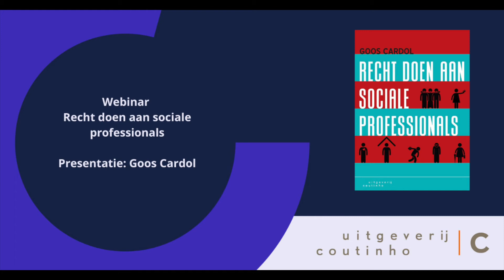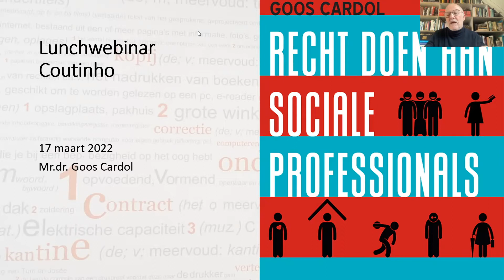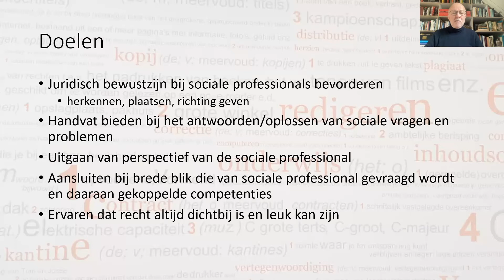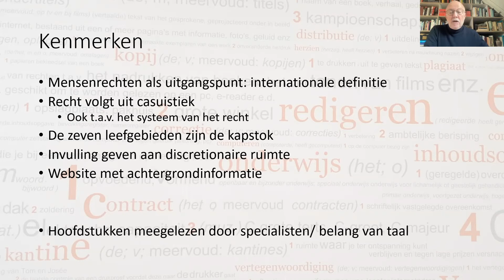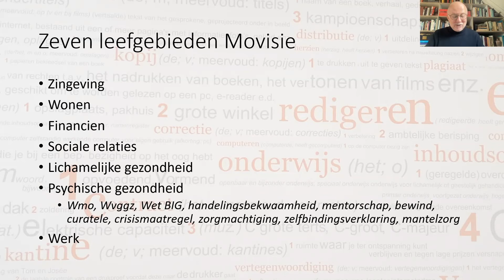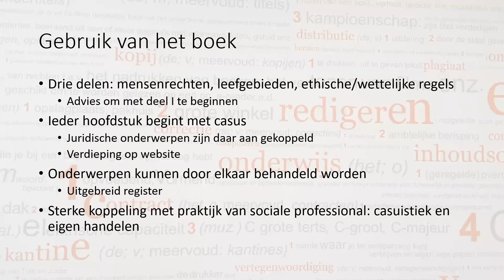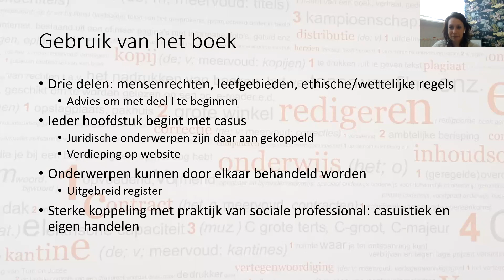Webinar Recht doen aan sociale professionals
Tijdens dit webinar vertelt Goos Cardol je alles over zijn boek Recht doen aan sociale professionals. Sociale professionals zijn geen juristen maar worden in hun werk wel geconfronteerd met problemen van cliënten waarbij juridische kennis een rol speelt. Daarnaast ligt aan de Beroepscode voor de sociaal werker een mensenrechtenperspectief ten grondslag.
Kom in een uur alles te weten over het boek Recht doen aan sociale professionals.
Dit webinar is onderdeel van de Coutinho Festivalweken - sociale studies